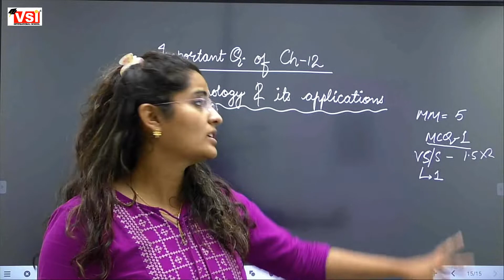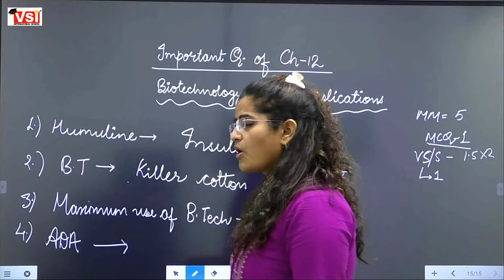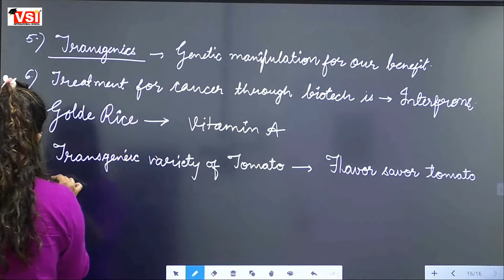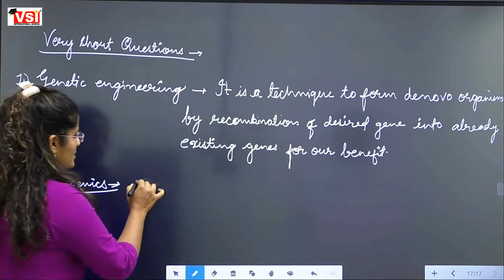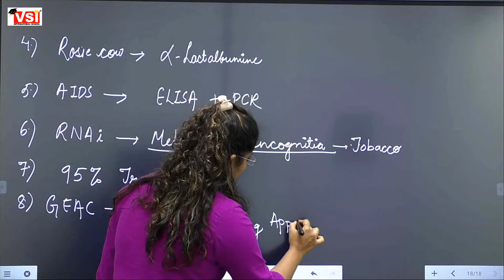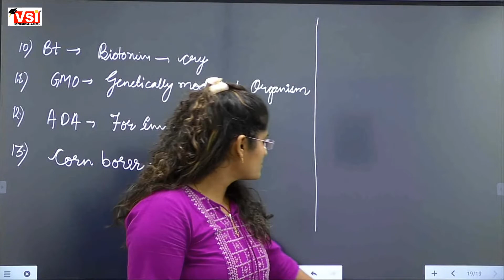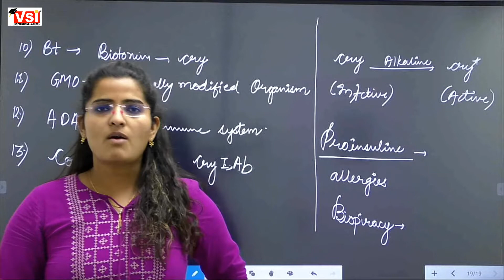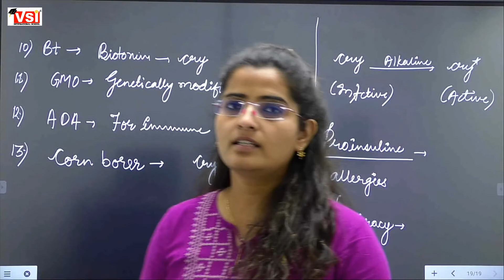Class 12 Biology imp, que of ch 12 Biotechnology and its Applications 29March22